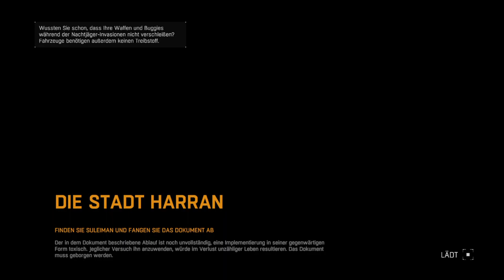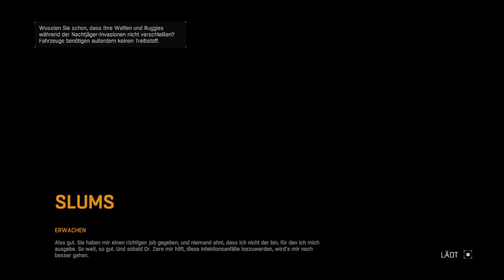Let's play Dying Light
Hallo und Herzlich willkommen auf meinem Kanal hier werden alle möglichen Games gezockt von COD bis Sportgames und viel mehr ich hoffe es gefällt euch dann lasst doch für diesen  Kanal ein Abo da ( Jeden Freitag ein Stream von einen X beliebigem Spiel natürlich auch nach wahl) Haut rein euer Blackreaper

PSN ID: x_ReapzzHD_x